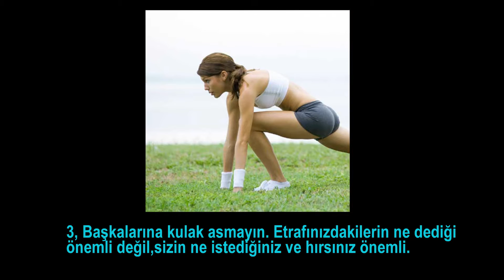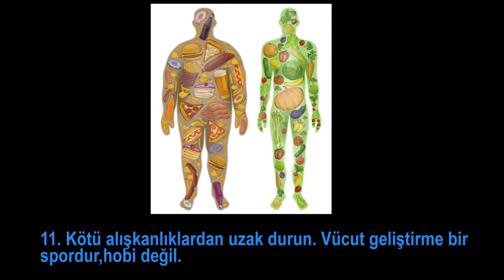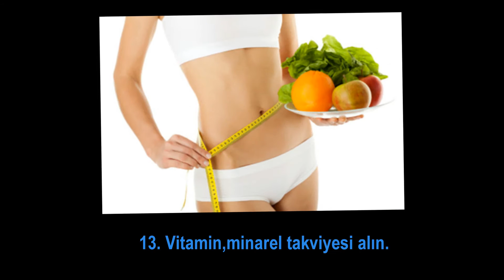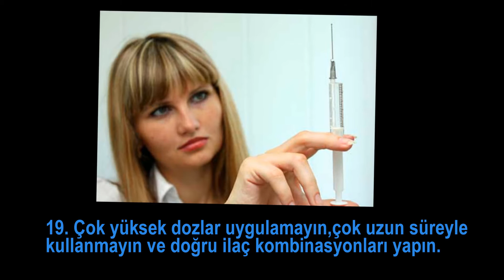VÜCUT GELİŞTİRMEDE BAŞARIYI YAKALAMANIN PÜF NOKTALARI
VÜCUT GELİŞTİRMEDE BAŞARIYA ULAŞMAK İÇİN MADDE MADDE PÜF NOKTALAR
vücut geliştirmecilerin ihtiyacı olan en önemli özellikler
vücut geliştirme sporunda dikkat edilmesi gereken noktalar
body building yapanların önem vermesi gerekenler
vücut geliştirme felsefesi

Sporla kalın mutlu kalın...